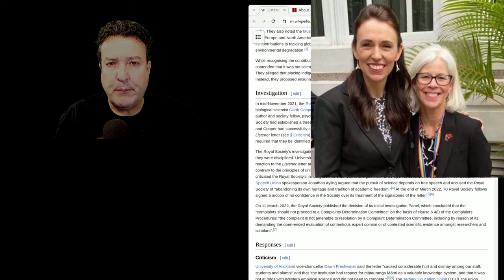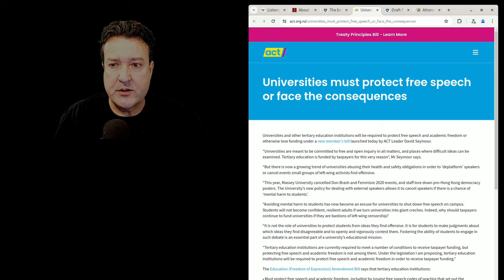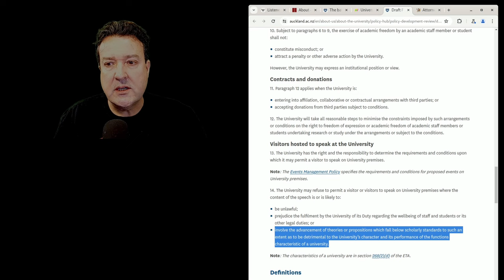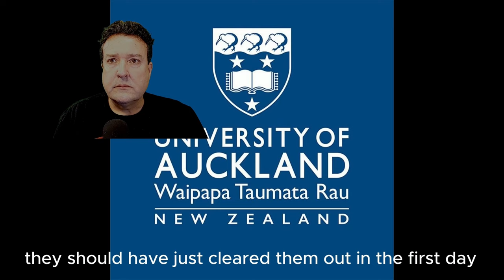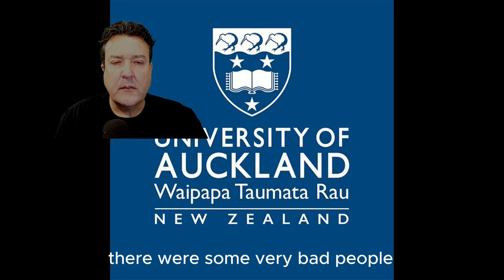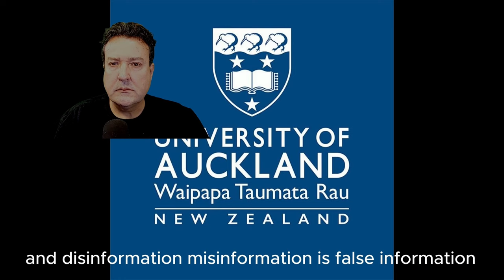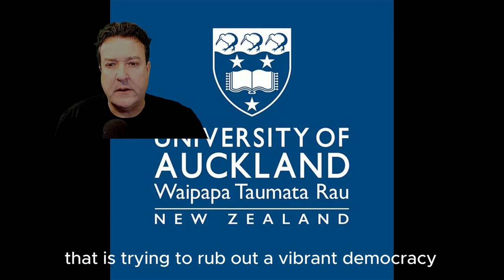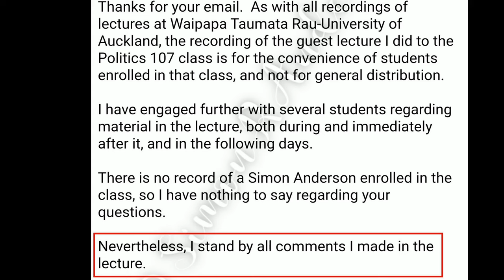SimonTV: Exposing Auckland University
Transcripts, links, and texts of correspondence are available over at my Substack.